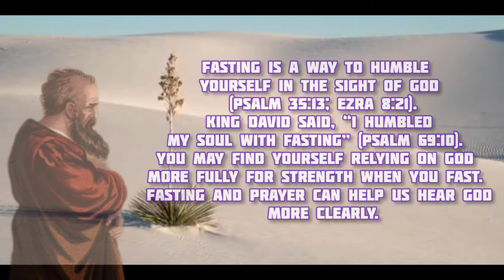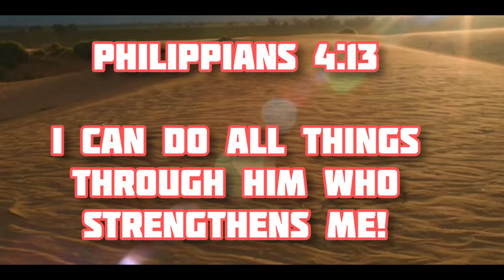🚨Ways To GROW In GOD‼️🙌🏻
one of you, Remember
Jesus loves you!❤️🔥
Fasting is a way to humble yourself
in the sight of God (Psalm 35:13;
 Ezra 8:21). King David said, “I humbled
my soul with fasting” (Psalm 69:10).
 You may find yourself relying on God
 more fully for strength when you fast.
 Fasting and prayer can help us hear
 God more clearly.🗞️